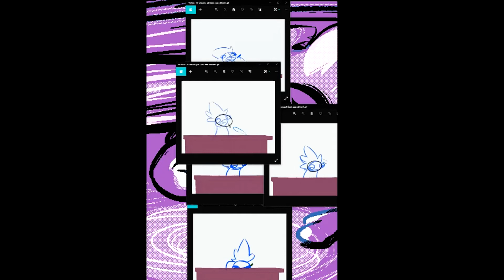As the test gifs pile up